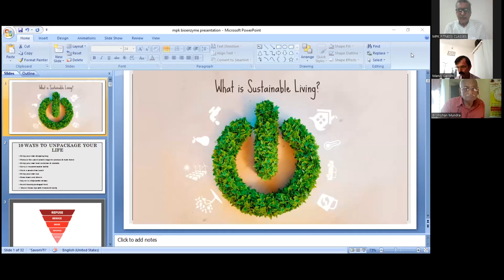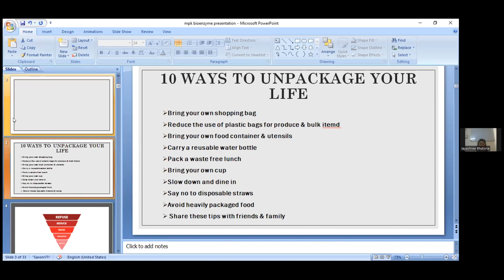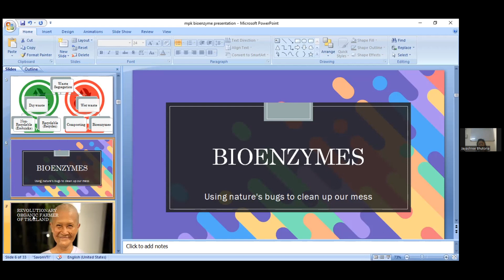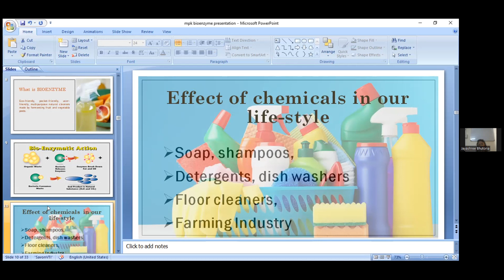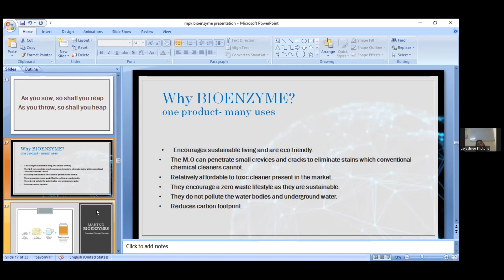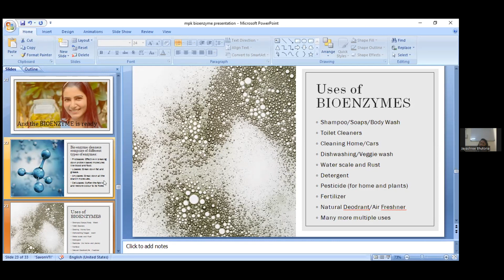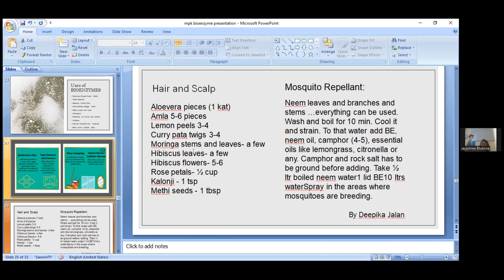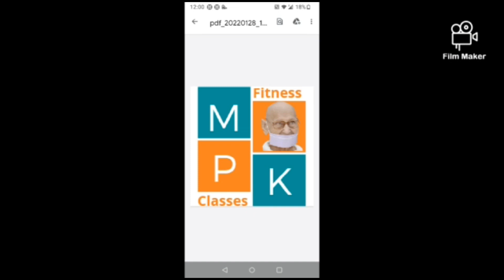Sustainable living and Bio - enzymes : By Jayshree Bhutoria